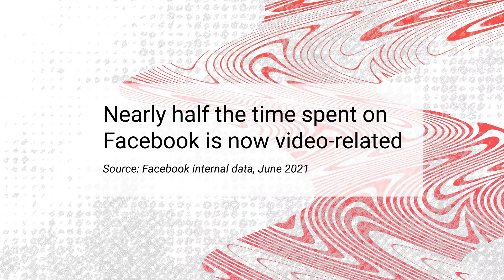The Power Of Authenticity And Relevance In An Evolving Video Landscape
Regardless of industry, brands are spending more time than ever trying to build connections to both reach new customers and retain existing ones as our economy and lifestyles continue to undergo major shifts. This has driven consumers to expect new heights of personalization and, as a result, video has become a main driver for consumers and marketers alike as a form of expression and a catalyst for creativity and engagement. Meta’s Eric Merkow walks us through how brands can embrace this new era by leading with authenticity and relevance to develop content that better resonates with consumers.

Speaker: Eric Merkow, Director, North America Global Business Group, Meta